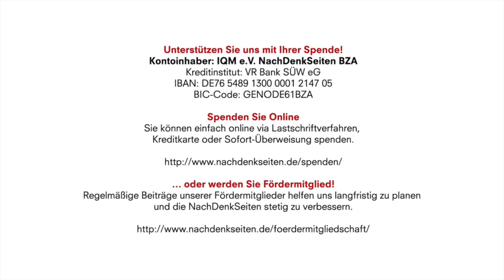„Über den Einsatz von Uranmunition und die Folgen zu berichten, ist auch heute noch nicht einfach“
„Über den Einsatz von Uranmunition und die Folgen zu berichten, ist auch heute noch nicht einfach“ | Marcus Klöckner in Interview mit Frieder Wagner | NachDenkSeiten-Podcast

Der Einsatz von Uranmunition ist ein Kriegsverbrechen. Und: Uranmunition wurde eingesetzt, ihre Wirkung ist verheerend. Dieser Auffassung ist der Autor und Dokumentarfilmer Frieder Wagner. Im NachDenkSeiten-Interview geht Wagner auf die Gefahren der Uranmunition ein und berichtet von seinen Erfahrungen mit deutschen Medien zu dem Thema. Von Marcus Klöckner.
Lesetipp: Wagner, Frieder: Todesstaub – Made in USA: Uranmunition verseucht die Welt. Promedia. 232 Seiten. 22 Euro.

27. Juni 2019 um 8:40
Autor: Marcus Klöckner in Interview mit Frieder Wagner (verantw. Redaktion)

Kontoinhaber: IQM e.V. NachDenkSeiten BZA
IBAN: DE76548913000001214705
BIC-Code: GENODE61BZA